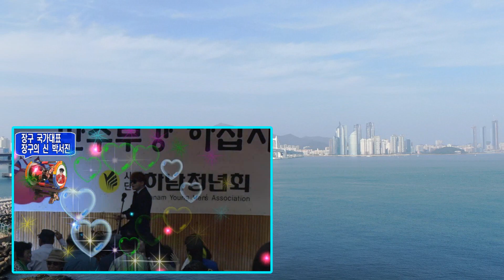항구의 남자/나무꾼/장구의 신/가수 박서진/촬영편집/영상 김감독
영상 공유 합니다